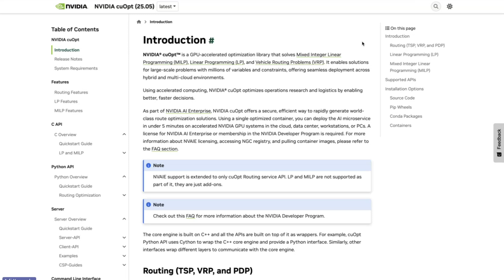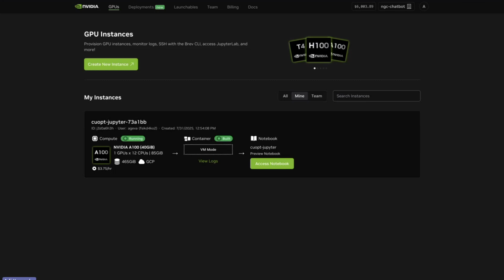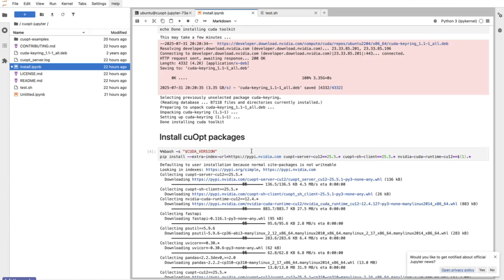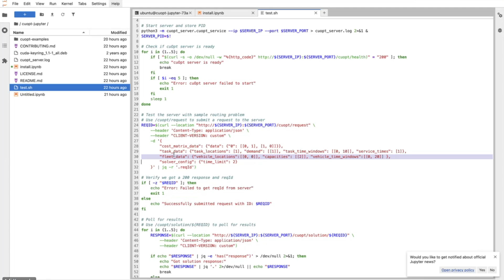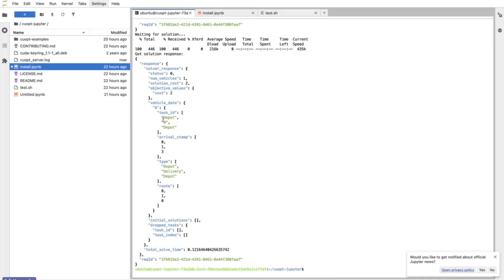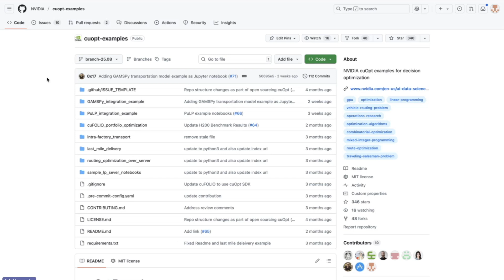Quick Start to GPU-Accelerated Large-Scale Logistics and Supply Chain Optimization with NVIDIA cuOpt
Want to get started with GPU-accelerated optimization in minutes? Learn how to quickly install and verify the NVIDIA cuOpt server using NVIDIA Launchable or your own GPU machine.

In this short video, Adi Yanovski, Technical Marketing Engineer at NVIDIA, walks you through:
• What cuOpt is and how it accelerates linear programming (LP), mixed-integer programming (MIP), and vehicle routing problem (VRP)
• How to spin up a GPU-powered environment using NVIDIA Launchable
• Step-by-step cuOpt server installation via pip
• Running a quick smoke test using a simple vehicle routing example
• How cuOpt REST API makes it easy to integrate across languages and systems

Ideal for developers and operations researchers tackling fleet management, last-mile delivery, logistics, production planning, or real-time supply chain and portfolio optimization challenges.

0:00 - 0:21 - Intro to NVIDIA cuOpt
0:22 - 0:50 - Use cases: What cuOpt solves?
0:51 - 2:36 - Installation with NVIDIA Launchable
2:37 - 4:40 - Running a basic optimization example
4:41 - 5:23 - Next steps: Docs, GitHub, production deployment

Open Source, NVIDIA cuOpt